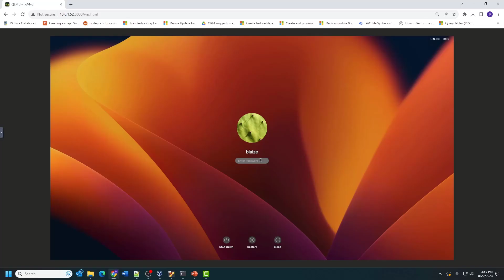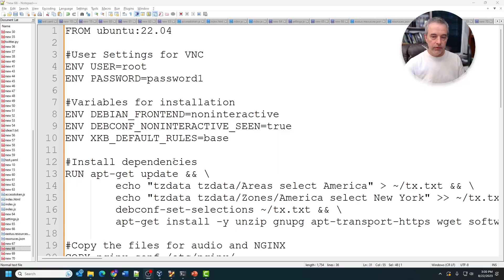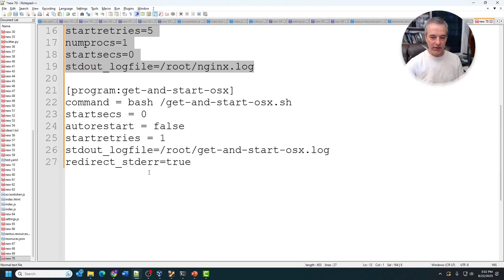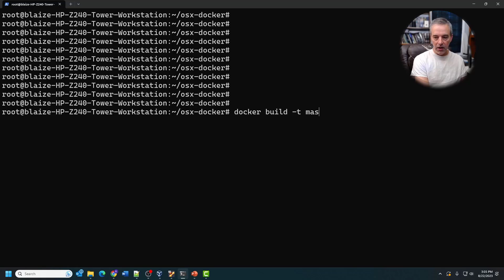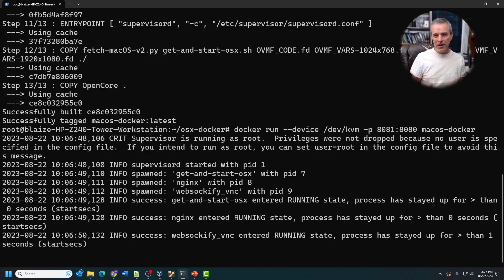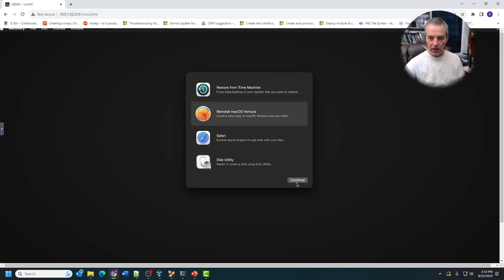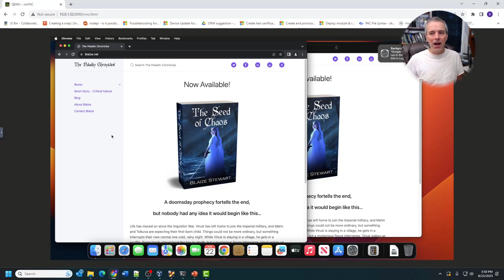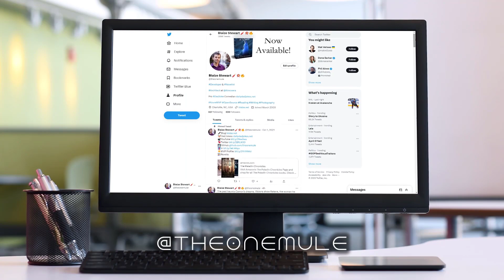MacOS (OSX) in a Container: Unleashing Technological Absurdity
Get ready to dive headfirst into a world of absurd technology: that’s exactly what you get when a MacOS (OSX) VM gets containerized! It’s a fun ride full of "wait, what?" moments. We're about to show you why some tech aficionados dare to dance on the edge of tech insanity. So buck the boring tech end and experience this mind-bending technological boondoggle in a video you don't want to miss!

00:00 – Introduction
02:54 – The Dockerfile and Other Code
06:45 – Build and Start the Container
08:22 – Start the Setup
11:15 – Usability Remarks and Conclusion

Start the Docker Container

docker run --device /dev/kvm -p 8081:8080 macos-docker